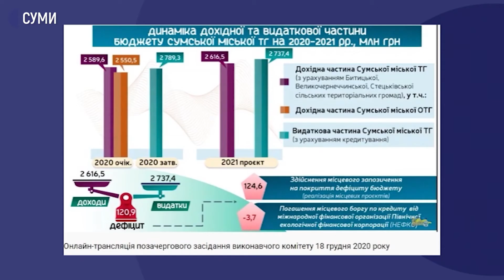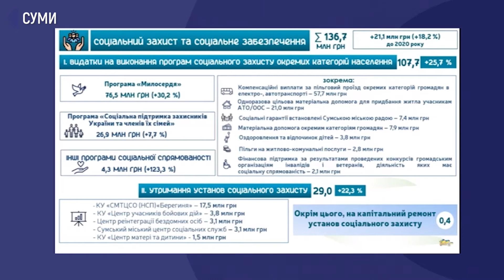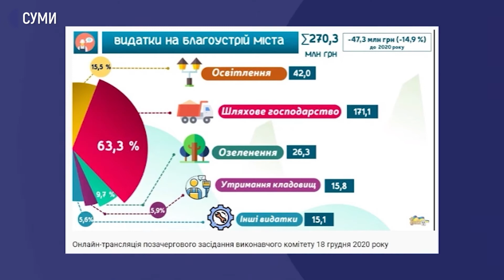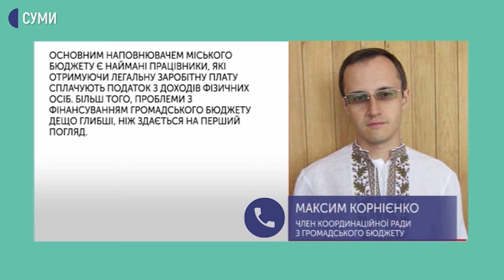Виконком затвердив проєкт бюджету Сум на 2021 рік з “діркою” у 120 млн грн.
Бюджет на наступний рік Сумської територіальної громади затвердив виконком. Це відбулося в онлайн режимі. Документ тепер мають підтримати депутати міськради. На що планують витрачати кошти громади – далі.